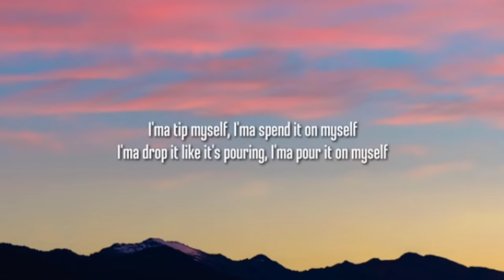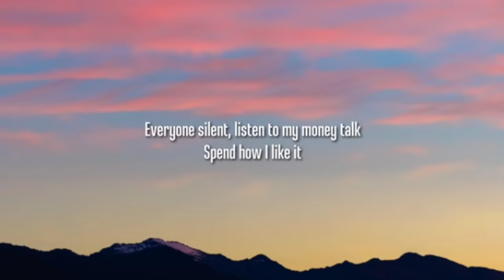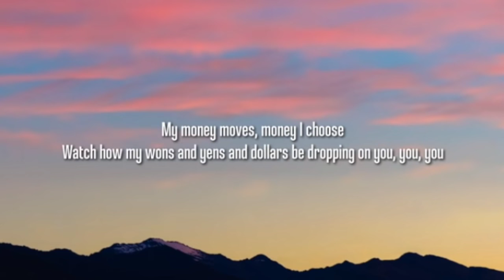LISA - MONEY (Lyrics)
♫ LISA - MONEY

(Lyrics):
[Verse 1]